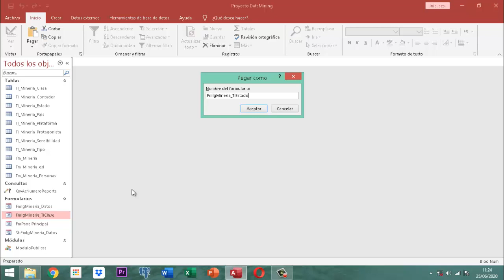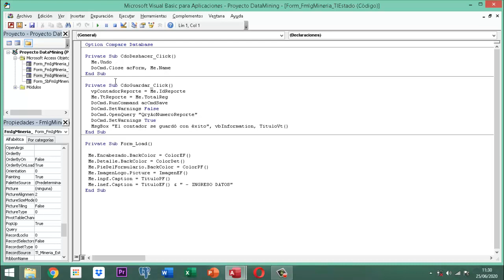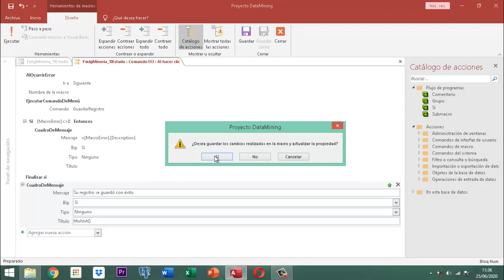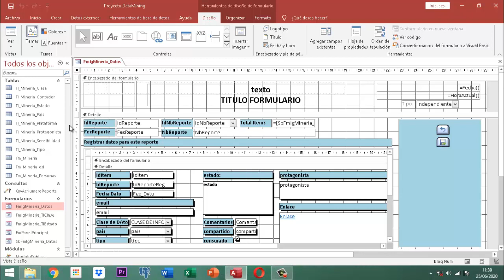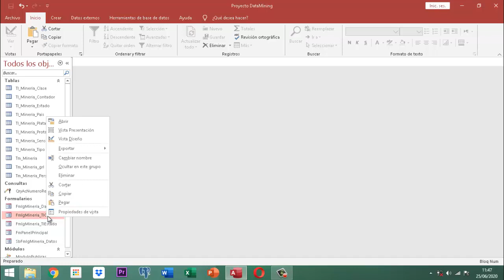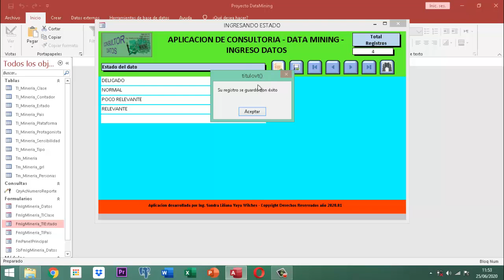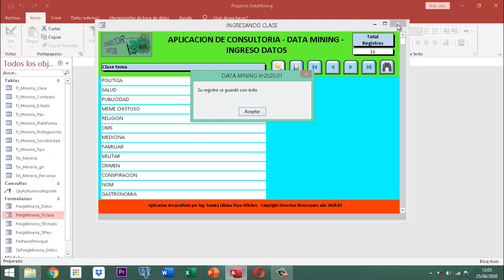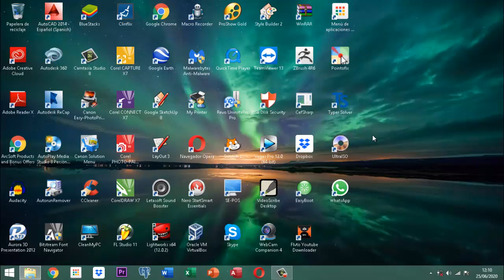Proyecto DataMining Bases Iniciales 017 Formularios pt07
En este video explico como se pueden aprovechar algunos formularios que ya existen de los cuales rapidamente sacar otros que tienen procesos similares.  Es material formativo perteneciente al Proyecto Data Mining.  No incluye ni música ni lenguaje nocivo para los niños.  Orientado a todas las audiencias.